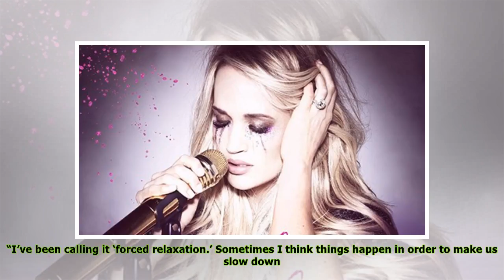Carrie Underwood Reveals Face Is ‘Healing Nicely’ 5 Mos. After Accident & Debuts New Pic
For the first time since Carrie Underwood revealed she severely injured her face when she fell outside her home in November, she’s giving fans an update on how the recovery process has been. “Physical...